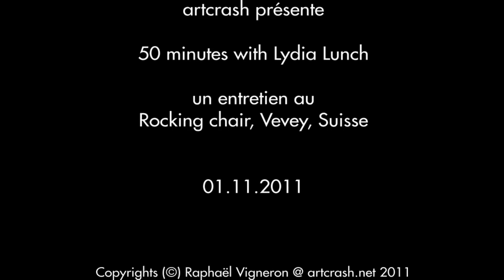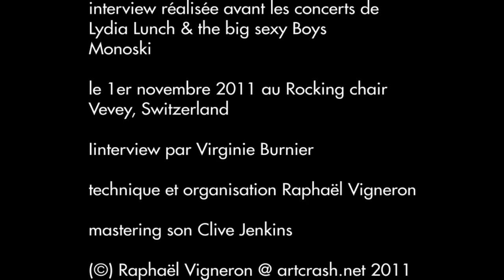50 minutes with Lydia Lunch 2011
Interview with Lydia Lunch at the Rocking Chair, Vevey, Switzerland in 2011